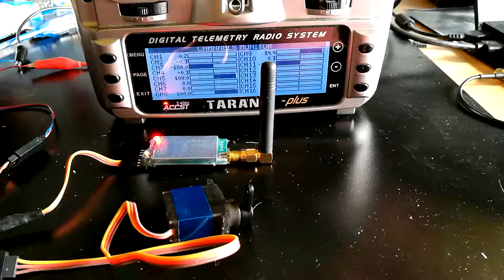QCZEK LRS single servo mode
There is new setting introduced in firmware 0.91 making possible controlling single servo. Together with uBlox GPS based telemetry, could be useful for detaching from high altitude balloon, etc...